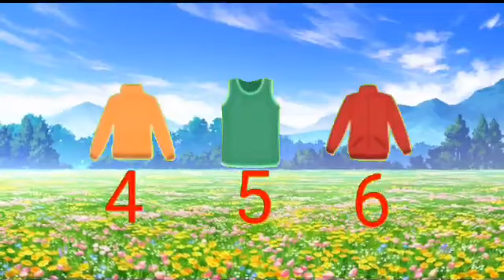Dhobi Aaya Dhobi Aaya|Hindi Balgeet|धोबी आया धोबी आया|Famous Hindi Rhyme@infobellshindirhymesEp-042